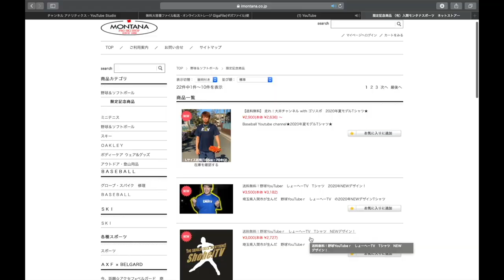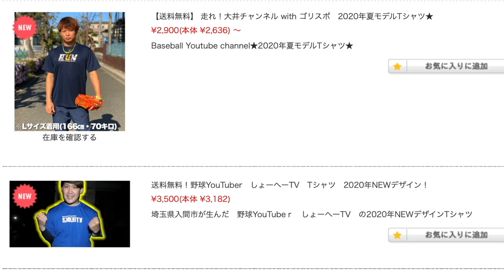【中編】【レガートゼロを使ってみた】しょーへーTVイベントの模様をご紹介！！！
(IFMIC入り)